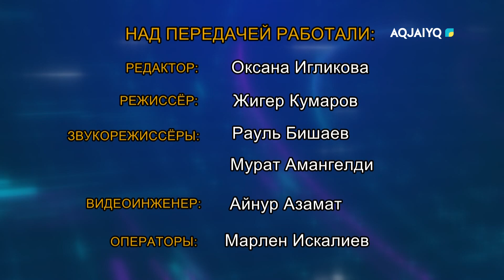Мәслихат (09.12.2021)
aqjai'yq телеарнасы